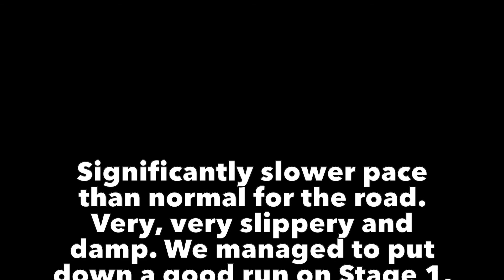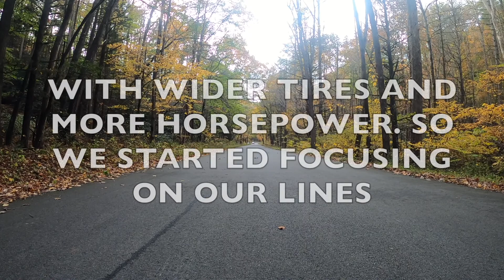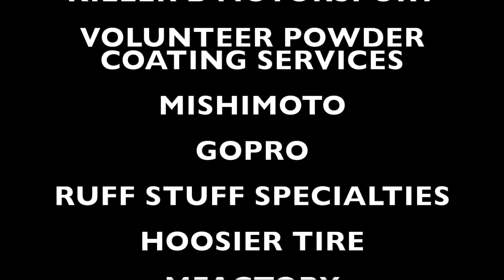Appalachian Tarmac Rally 2020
This was our last race of the 2020 season, in Bristol Tennessee. The weather was great, and the scenery even better. We were able to place 2nd in AWD and 3rd overall. Special note at the end of the video so check it out!